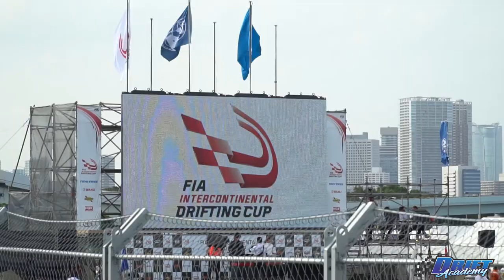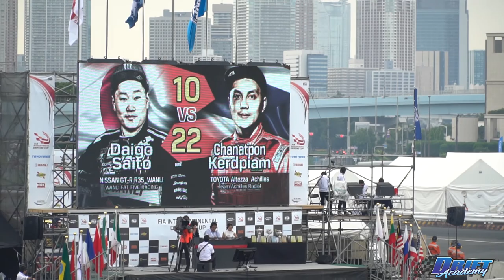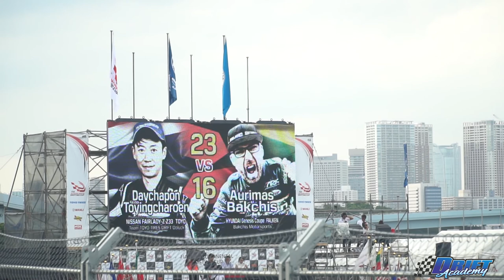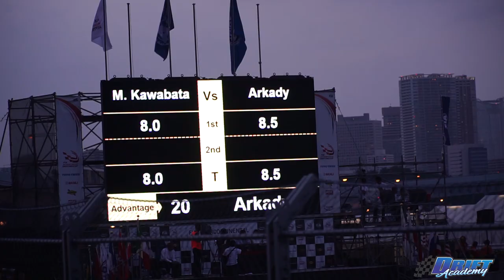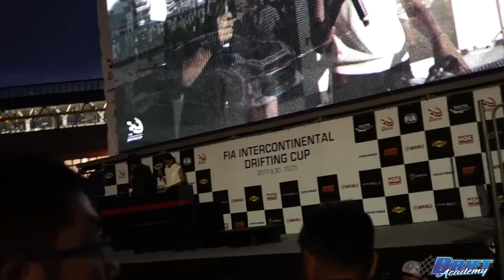FIA Drifting Cup Round 1 Japan Highlight | Travel Vlog Ep 2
FIA Intercontinental Drifting Cup Round 1 in Odaiba Tokyo, Japan. Masato Kawabata has won the first ever FIA Intercontinental Drifting Cup. Arkady Tsaregratsev from Russian came 2nd and Daigo Saito 3rd.

【Recommended Episodes】

Produced by  Sky Zhao, Jamie Chang and Bryce Mcvicar-Laulau.